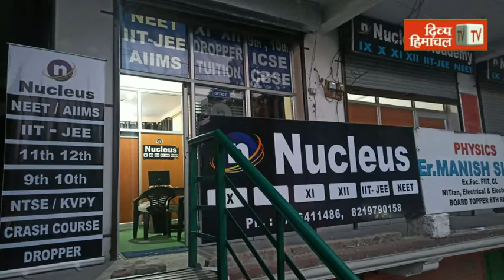भीमाकाली मंदिर में एबीवीवी का 41वां प्रांत अधिवेशन, कोरोना के चलते सिर्फ 100 कार्यकर्ता ही बुलाए